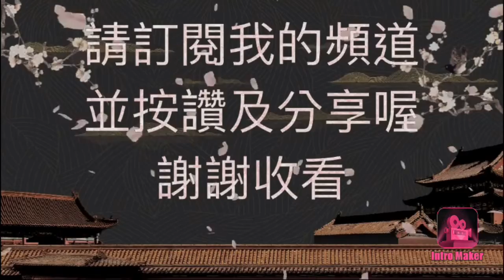金王記拍寶趣 台灣早期40～50年代老東洋銅雕觀音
早期做工不是很精緻但整體古體老味很好厚重